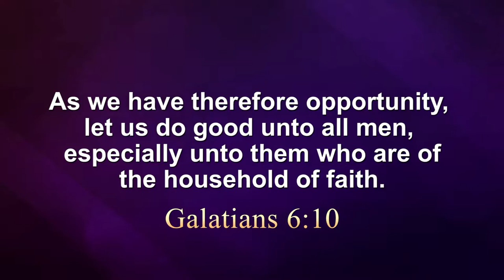Look for Opportunities to Help